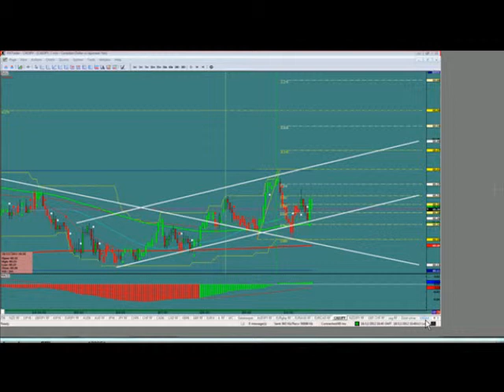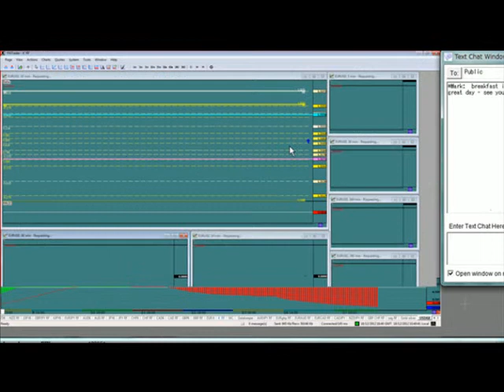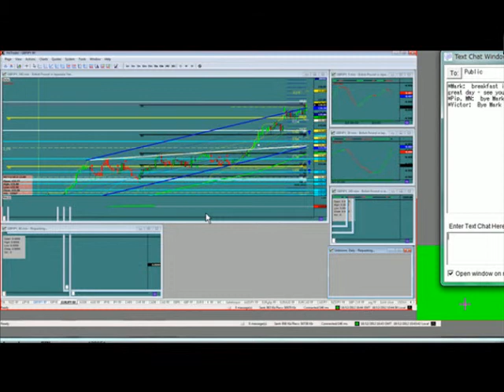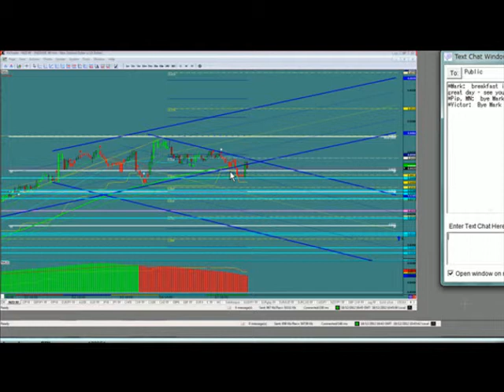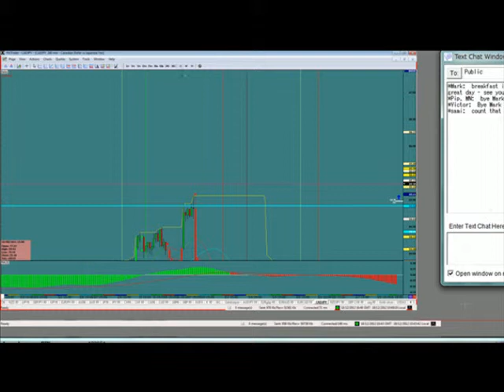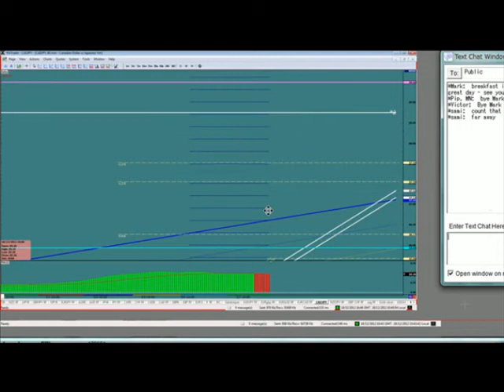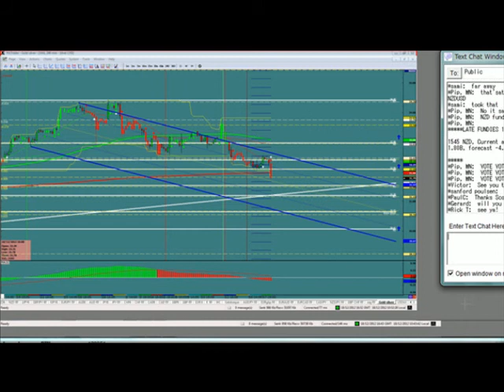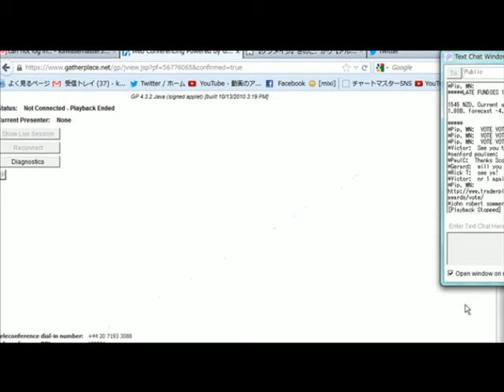FXトレード：12.12.18 session recap 日本語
アメリカPA本部、スコットのセミナーです。
セッション・リキャップ（相場分析）をしています。
通貨は15通貨ほどやっています。